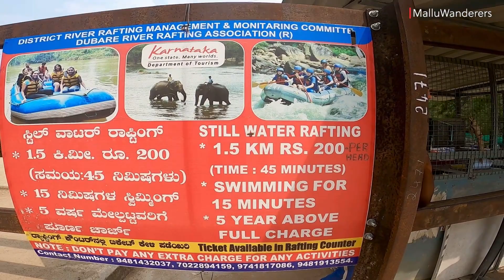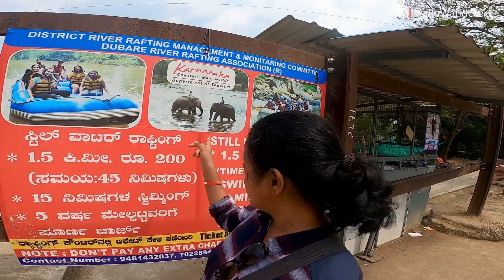Coorg Trip | Day-1 | Abbey Falls & Dubare Elephant Camp